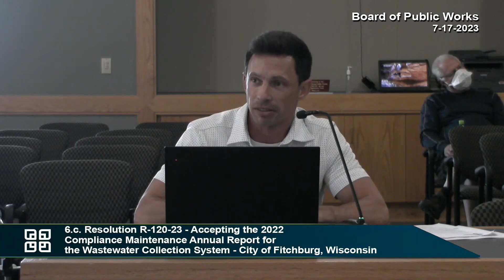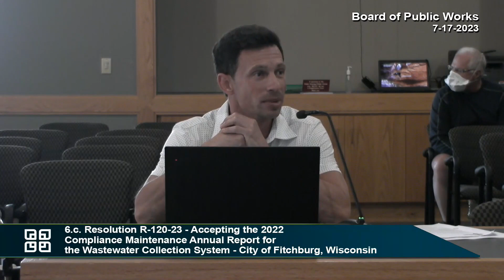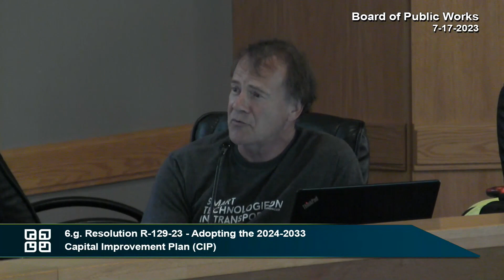Fitchburg, WI Board of Public Works 7-17-23